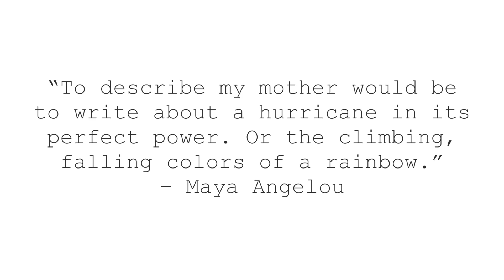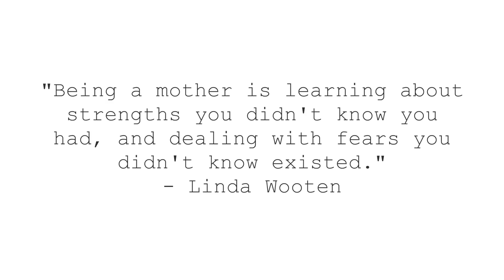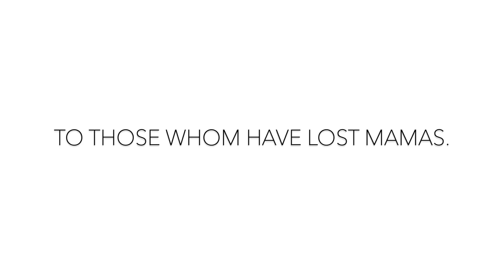This Is For The Mama. ♥️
This video is special. A tribute to all the moms. The ones that are moms, the ones that long to be moms, the ones whom have lost. We honor you this week, on Mother's Day and every day. Thank you to my friends for being a part of this video. You inspire me!

Amazon Storefront